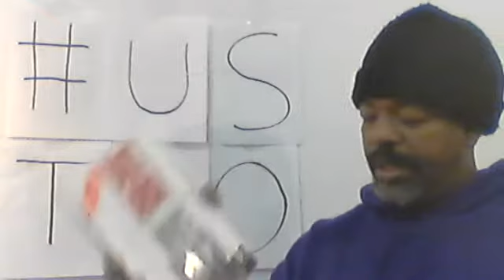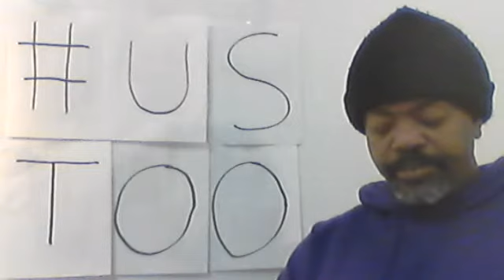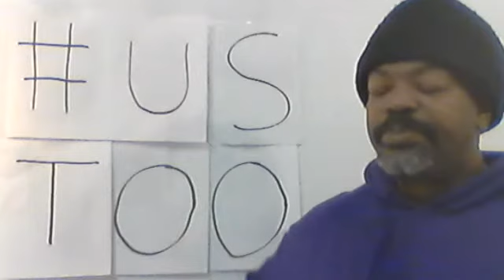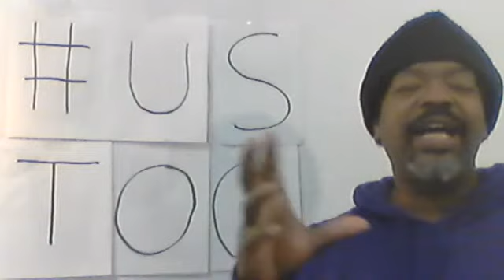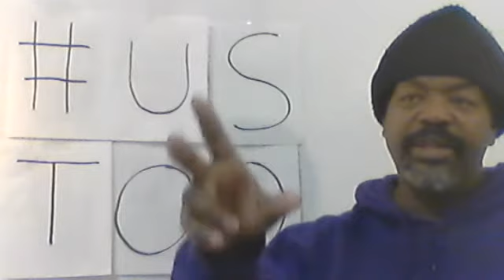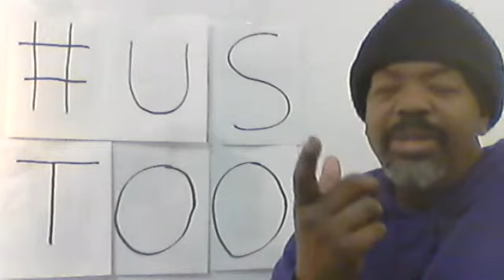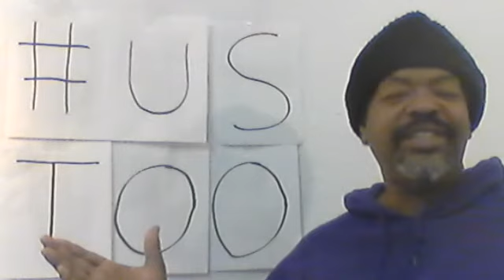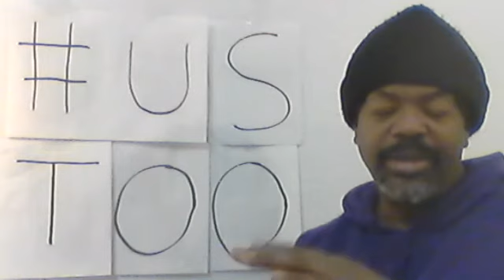Day 67 365 days toward Racial Change Political Action Step 6 National Debates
Brief Notes
I would like to call today’s political action step the National Action step.
Dr. Anderson suggests we use the infrastructure established by modern-day town meetings, and such, as models of how to proceed publicly to obtain national exposure. If a serious movement happens to bring attention to exclusively Black issues, Blacks will have to be visible with a clear articulate message.
But, first, the Black community will need to have leadership that can be held accountable to deliver quid pro quo, something for something. Also, the united Black community must have the ability to quickly remove impotent leadership.
The benefits to being visible and having an accountable community would be:
Blacks would be part of the established political process
Bring respect to the Black community
Establish Black control over their fate
Interacting with other national leadership institutions
Debates would mean owning a message; publicly flip flopping would be a challenge if a candidate openly adheres to their vocal message. A huge plus here is finding that Blacks who undermine Black progress, Sambos, will be less likely to interfere with the movement.
Further, our candidates would need to have a true Black consciousness. They would understand the nature of the race problem in America, rooted in slavery (mine). They would move for reparations for Black people, rooted in slavery (mine). Black leadership would assist fostering more Black entrepreneurship, rooted in slavery (mine). Make a serious effort to find money for Black communities, rooted in slavery (mine). Finally, these leaders would organize Black millionaires who have the PowerNomics vision.
I am adding my own suggestion here at the end.
The common denominator to any discussion about Black healing, obtaining favor, becoming unshackled from bearing most of America’s dysfunctions is …???
Slavery
As this material grows on me and finds its voice, I keep coming up against a term that White people use often to describe an issue that is evident but that is treated with great denial. The term is ‘the elephant in the room’. It is an object or issue that we wish we did not have to deal with like the alcoholic uncle or mother abusing her children. Those closest to the issue engage in all kinds of coping mechanisms and denial just to get through having that individual in their lives. The elephant in the room for Black people is our history as slaves. I will not go on about that here, (you see I just did it), but I want to say that slavery is the entire reason for any debate to make life better for Blacks.
Notice how the argument seems so nebulous and theoretical without the focal point of slavery.